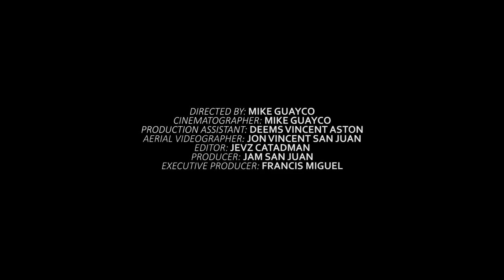Life Story of Mon Alburo and Family | Product and Success Testimonial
Watch the humble beginning of Family Alburo here.